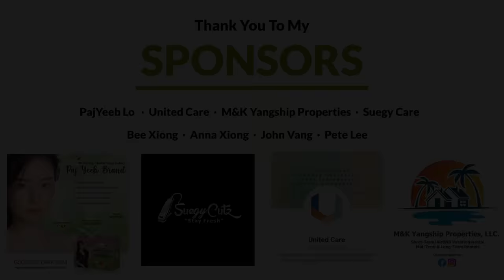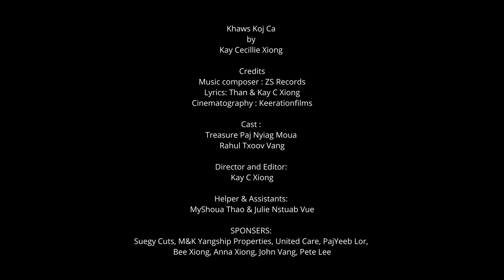Khaws Koj Ca Official Music Video - Kay Cecillie Xiong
Secondly. I want to thank my casting crew and assistants. All the ones who worked behind the scenes to all the cooking and helping me look fabulous! My MVPs❤️❤️❤️❤️❤️. Thank you guys so so much for all the sweat and tears and your valuable time that was spent with me for this project!!!

 No words can explain how grateful I am for all of you guys. Thank you for making this happen and bringing my goals & visions to life. 🙏❤️🙏❤️🙏❤️🙏❤️🙏❤️🙏❤️🙏❤️🙏❤️🙏❤️🙏❤️

Title: Khaws Koj Ca

Sung by @KaayyCXionggx3

Music Composer:ZS Records

Lyrics: Than & Kaayy Xiongg

Director: Kay Cecilie Xiong

🙏‼️SPONSERS‼️🙏

@Bee Xiong

@John Vang

@Pete Lee

@My BiL& Mysister

Once again. Thankyou all very much. ❤️❤️❤️❤️